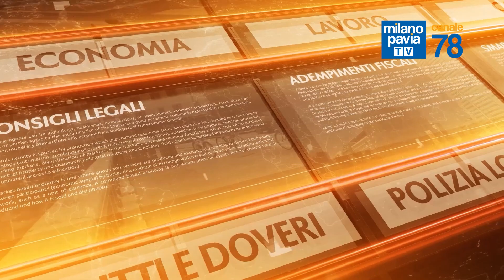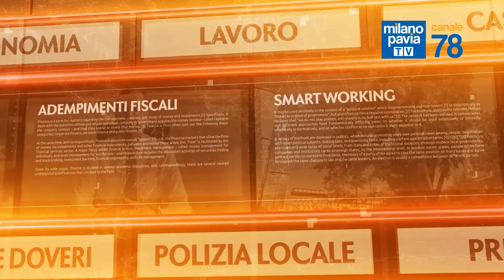La donazioni in vita: cosa sono e vanno fatte? - A Tu per Tu con il Notaio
Puntata di Giovedì 19 settembre 2024
Ospite: Giorgio Beluffi - Notaio